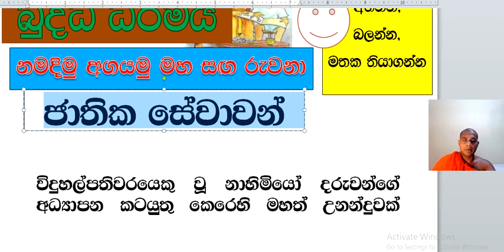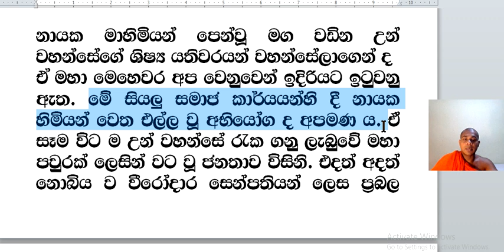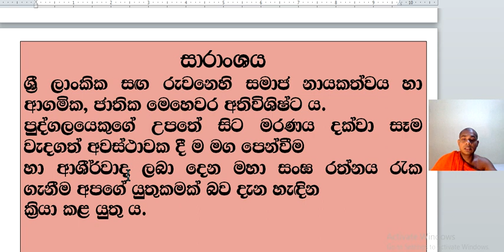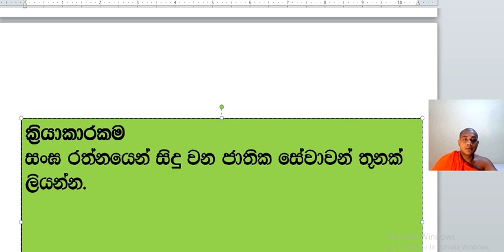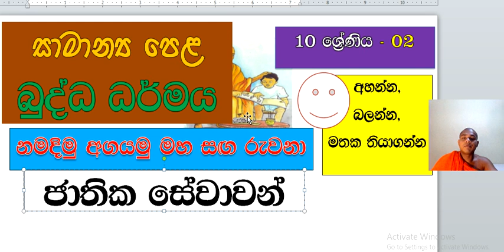බුද්ධ ධර්මය 10 ශ්‍රේණිය 02 ( 03 )